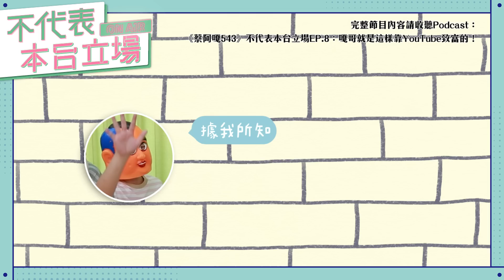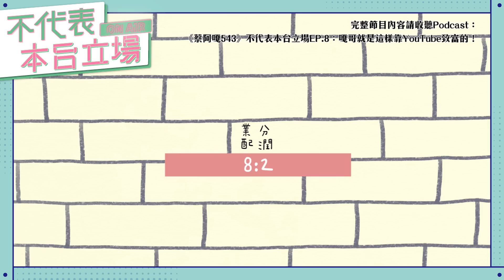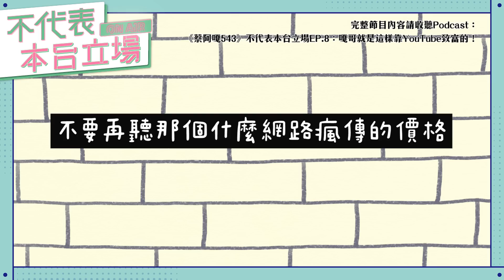【Podcast精華】不代表本台立場 ep.08：嘎哥就是這樣靠YouTube賺錢致富的！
《本集言論不代表本台立場》不只賺錢方法跟你說，這集嘎哥連遺言都交代好了啦！🤓🤓🤓↓↓↓